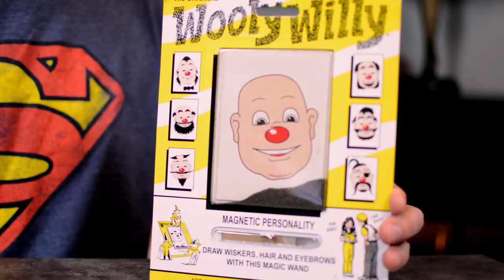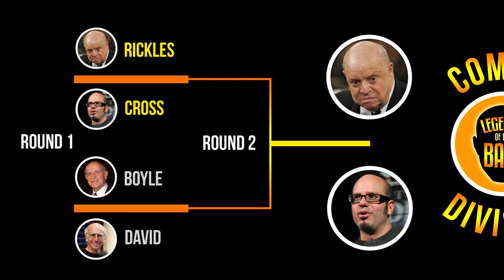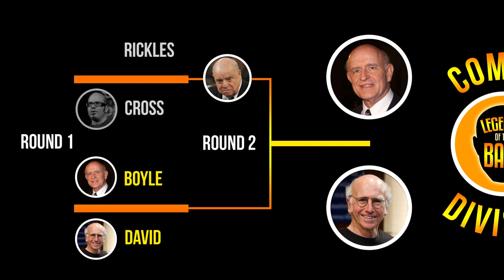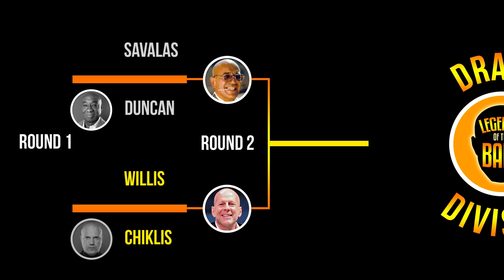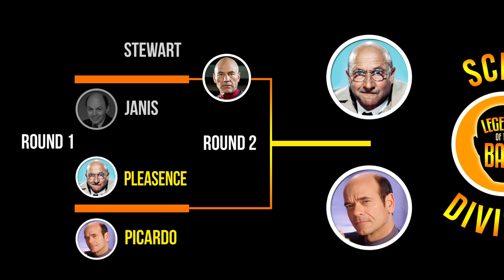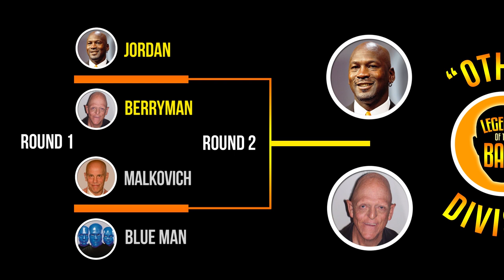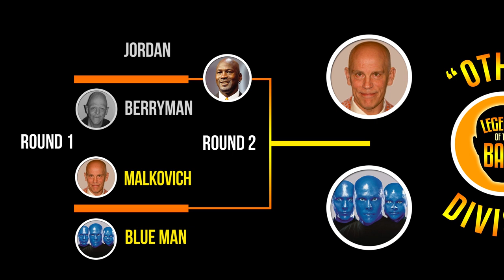Celebrity Cue Ball Hall of Fame - Baddest Bald Guys of All Time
In episode 8 of RETRO STELLAR, Paul pits the world's greatest bald guys against each other in a tournament of hairlessness to determine who gets inducted into the Celebrity Cue Ball Hall of Fame.  Get to know a little about all the legendary chrome domes of the Analog Age, including Telly Savalas, Michael Jordan, Patrick Stewart, Don Rickles, Bruce Willis, LL Cool J, John Malkovich, Ving Rhames, Yul Brynner, and Moby.

Over Jupiter presents RETRO STELLAR, a show that remembers yesterday's tomorrows today.  The movies, TV shows, and personalities of yesteryear are floating away like an astronaut cut loose from a tether.  It's our goal to bring them back to the mother ship -- spotlighting retro pop culture in a unique and entertaining format.